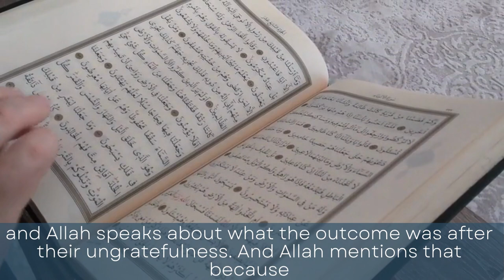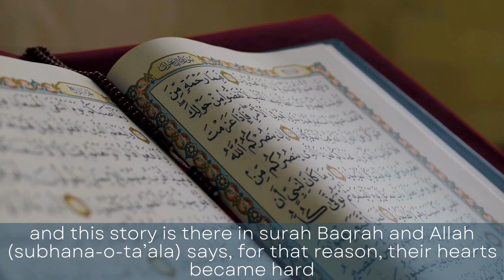Lessons from Banu Israel Mufti menk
In this enlightening lecture by Mufti Menk, we examine the teachings that the Banu Israel, the progeny of Yaqoob (AS), as they are mentioned in Islamic literature and the Qur'an, can teach us. The Banu Israel received many gifts from Allah, but sadly, many of them showed ungracious behavior toward these favors. Allah then describes what happened to them in order to keep us from developing the same habits of ungratefulness.
One significant incident highlighted is when Musa (AS) instructed them to slaughter a cow, revealing the importance of following the commandments of Allah. Drawing a parallel to the present day, we contemplate how we would respond if Prophet Muhammad (Peace Be Upon Him) were to stand before us and instruct us to abstain from engaging in interest-based transactions. Would we adhere to his command or argue, as some of the Banu Israel did with Musa (AS)?
Through the narrative of the Banu Israel, we are reminded not to debate or argue with messages of truth and righteousness. By doing so, our hearts may become hardened, just as those who opposed the truths presented to them did.
Without engaging in pointless debates, it is imperative that we own our shortcomings and work to improve.

The Audio of this Lecture has taken from the Channel @muftimenkofficial